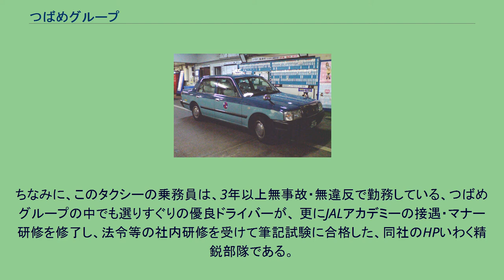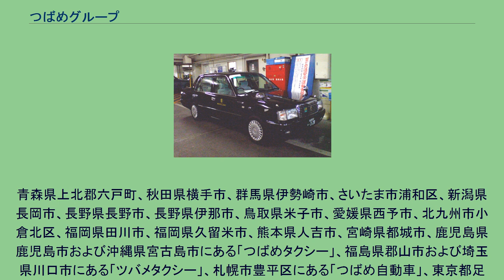つばめグループ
つばめグループとは、 一般的なつばめタクシー つばめグループとは、名古屋市に本社を置くつばめ自動車を中心とする、愛知県、三重県、岐阜県で営業するタクシー・ハイヤー・貨物自動車運送事業者グループである。
右側の数字は領収書などに記載される会社・営業所コードである。
当グループ17社のうち、自社無線を使う新清洲タクシー、あんしんネットあいちを除いてつばめ自動車本社内にある指令センターの無線を使う名古屋営業圏に属する営業所の車両は、下記の方法により社番を付番している。
また、名古屋、西三河北部、西三河南部の3つの営業区域と営業所を持つ、愛知つばめ交通では下記のとおり付番方法が営業所ごとに異なる。
2007/9/1　デジタルGPSカーナビ自動配車システムが新清洲タクシーを除く全車両に搭載完了したため、 あんしんネットあいちと愛知つばめ交通の無線室は廃止された。
つばめグループ・チームエクセレント 2007年、ミッドランドスクエア等の開業により、よりハイクオリティーな顧客サービスを展開するため、つばめグループ・チームエクセレントが結成された。
このチームエクセレントは、まず、車両が普通のつばめタクシーとは異なり、車両のグレードが高く（トヨタ・クラウンセダン スーパーデラックス“G”パッケージを使用している）、それに行灯が金色であることが言える。
当初は、行灯は黒色（画像の車両）でつばめの文字が白抜きしてあったが、見えにくく、乗務員から前より売り上げが下がったと言われるようになったので、現在の金色になった。
また、乗務員の制服も変更されており、より高級なつばめタクシーを演出しているが、値段は普通のつばめタクシーと変わらない。
ちなみに、このタクシーの乗務員は、3年以上無事故・無違反で勤務している、つばめグループの中でも選りすぐりの優良ドライバーが、 更にJALアカデミーの接遇・マナー研修を修了し、法令等の社内研修を受けて筆記試験に合格した、同社のHPいわく精鋭部隊である。
青森県上北郡六戸町、秋田県横手市、群馬県伊勢崎市、さいたま市浦和区、新潟県長岡市、長野県長野市、長野県伊那市、鳥取県米子市、愛媛県西予市、北九州市小倉北区、福岡県田川市、福岡県久留米市、熊本県人吉市、宮崎県都城市、鹿児島県鹿児島市および沖縄県宮古島市にある「つばめタクシー」、福島県郡山市および埼玉県川口市にある「ツバメタクシー」、札幌市豊平区にある「つばめ自動車」、東京都足立区、広島市東区にある「つばめ交通」との関連はない（この各社間も関連はない）。
かつては も担当していた。